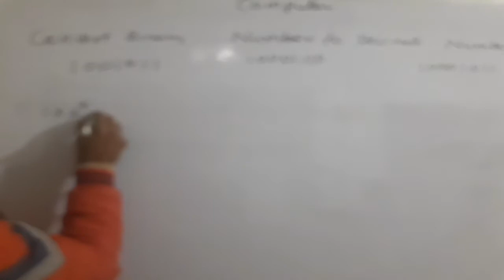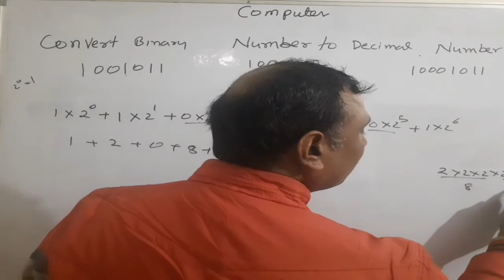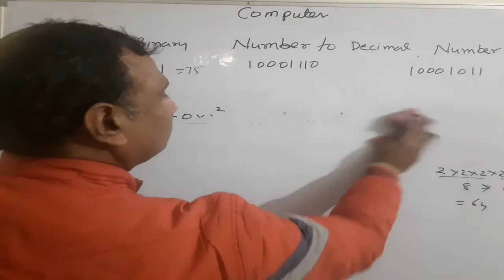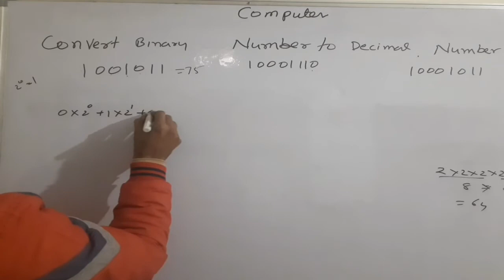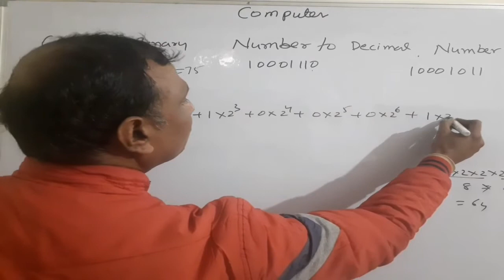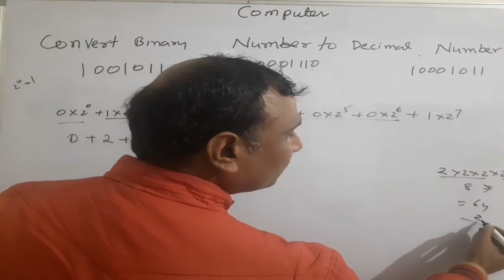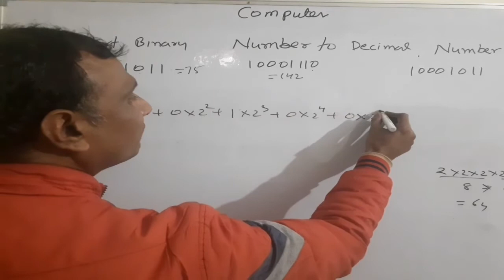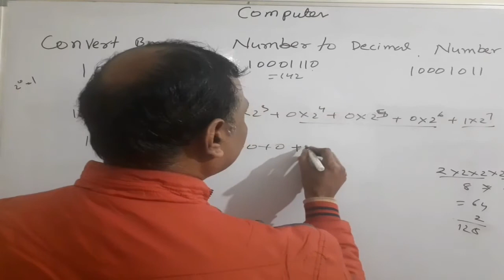conversion binary to decimal number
binary to decimal number rohilla classes by narendra pal singh rohilla